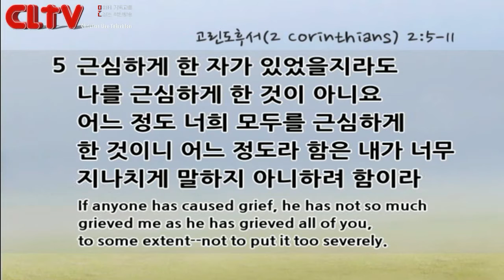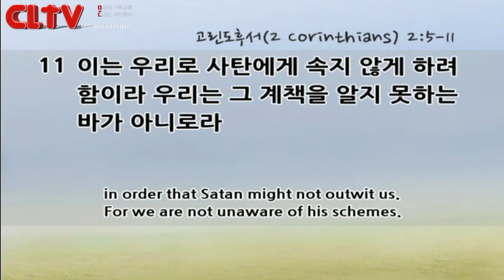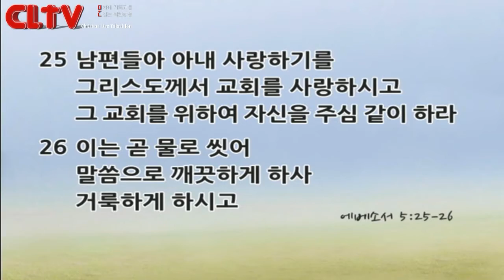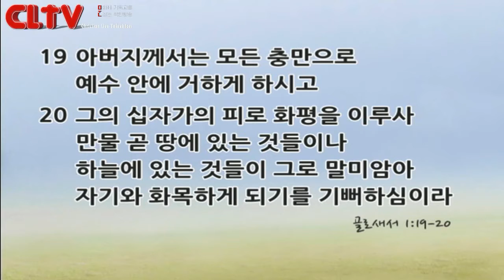CLTV파워메시지_2016.2.21_할렐루야교회(김승욱 목사)_고린도후서 (5회) '목자의 권면'